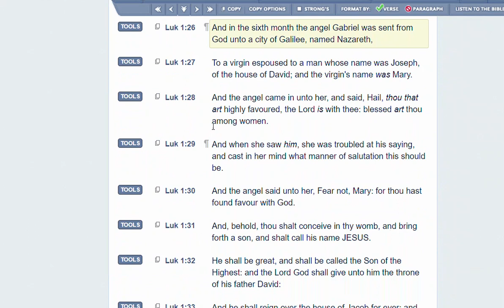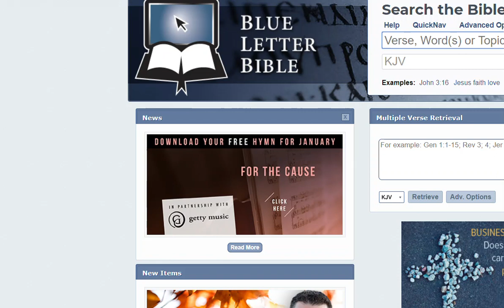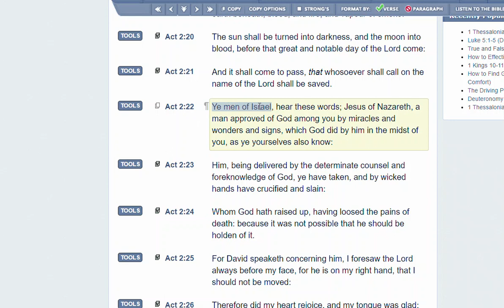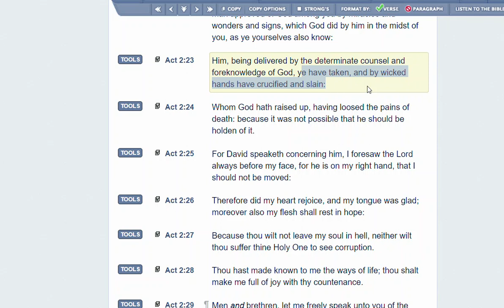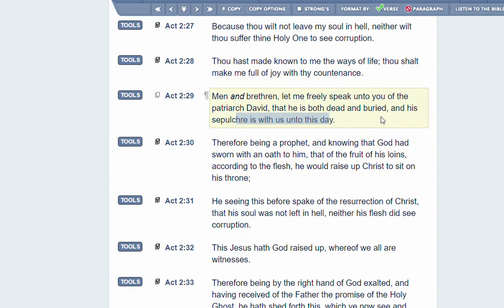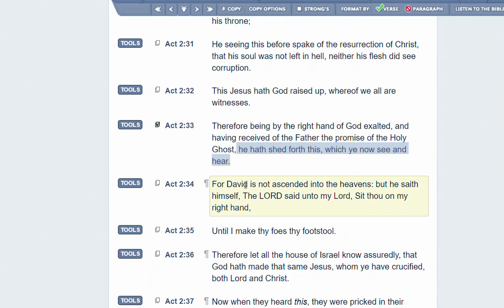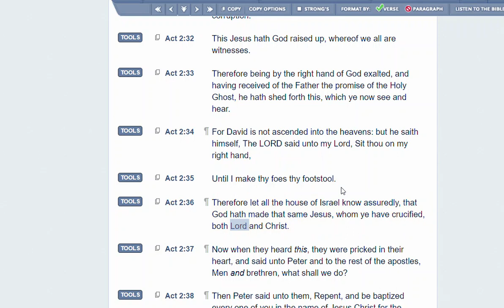Edwardpf123 And Dispensational Rhetoric Part 1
I answer some basic stuff about why dispensationalism is wrong.